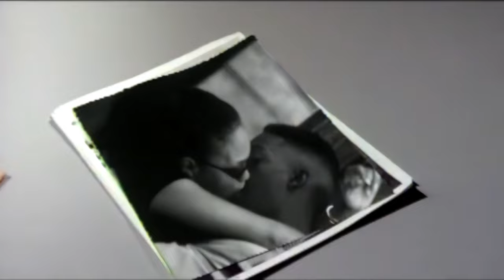Lord Finesse - Hip 2 Da Game (With Intro) (Official Music Video) [HD]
Lyrics:

I'm hip to the game (right)
I'll always be the same (true)
'Cause whether I'm broke or got fame
Sunshine or rain
Ain't a damn thing changed

Finesse fell off, that's what some figure
You better see Mary Blige and get the 411, nigga
I rock rappers frequently
I'm like Stevie Wonder, I can't see a brother beatin' me
Wanna throw joints? You get spanked, fella
Wanna talk dough? I'm seein' more cash than a bank teller
Wanna talk girls, you can't follow this
I been through more skins than the average dermatologist

I'm no joke on a fast or slow tip
Pockets stay so thick, be on some down-low shit
I turn MC's red fast
I never sell out, fuck that, yo, I'm dead ass
I'm on it like TNT
When it comes to this, ain't another brother seein' me
That's why opponents always get scared
'Cause I make brothers go, "Hey yo, now that's that shit there!"

Sunshine or rain
Ain't a damn thing changed (check it)

Brothers better lounge when I pass through town
(You better recognize) Don't know? Better ask around
Word life, I'm not a new figure
They say good things come to those who wait - I'm overdue, nigga
I lounge and rock tunes
The way I be savin the day, give me a cape and a costume
But no, it's not Batman, it's the original blackman
That goes back like the Gap Band

I don't run scams, got dumb fans
Yo, I'm one man that's quick to toast a nigga like a sun tan
People wondered would I rock again?
Shit, rap without Finesse is like life without oxygen
It's no quiz, I get biz, you know what the deal is
Rap ain't shit if it ain't real, kid
Can't a rapper outplay me
(Do your thing, kid) Word life, no doubt, baby

I don't stutter, I'm so butter, like no other
Word, I'm that funky type of soul brother
I get stupid, but I'm dumb wise, I'm one guy
That can rock a party from night until sunrise
You can't mess with the rap lord
That's like sayin you can dunk when you can't touch the backboard

Ha, I got the smooth rep
I got styles that kung-fu muthafuckas didn't use yet
How long I been rockin raps?
Since niggas was wearin Lee's, mark-necks and sportin' stocking caps
Plus I be flippin' figures
In '95 and beyond, best believe I got some shit for niggas